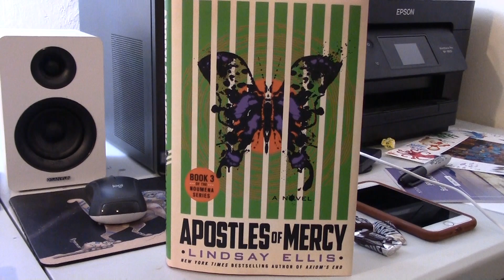Apostles of Mercy Lindsay Ellis book review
The third in the science fiction series brings Ampersand and Cora to an impasse.

Lindsay Ellis an an excellent content creator. She has returned.

Kal Kat review. He doesn't know her.